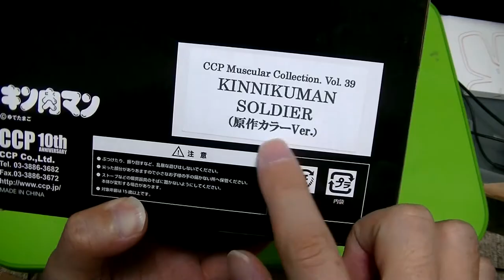フィギュア紹介レビュー CCPキン肉マンからソルジャー（キン肉アタル）の紹介 マスキュラーコレクション